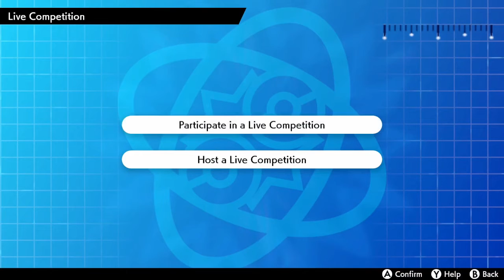ALCREMIE DOES STUFF | UPA S1W7 vs Atlanta Talonflames/Joedaflamin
Took 7 weeks but we finally learned how to use our GMAX :D

Join the UPA Fan Server to follow along with the season!